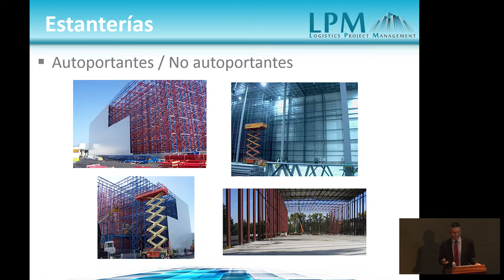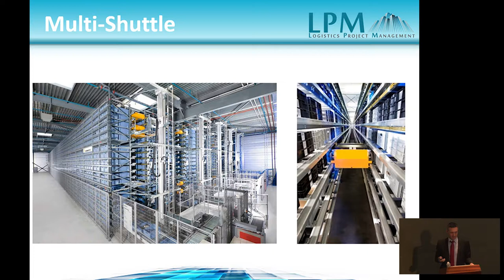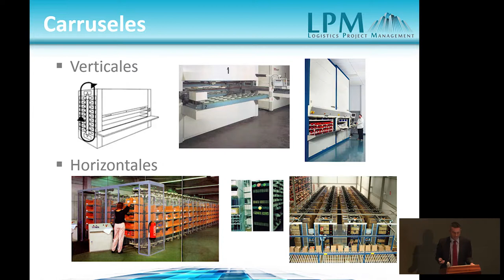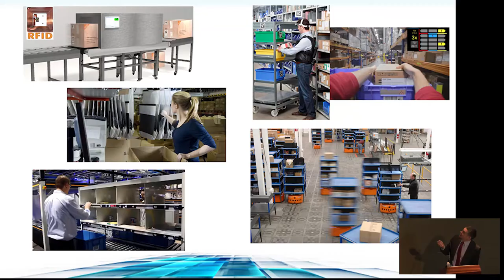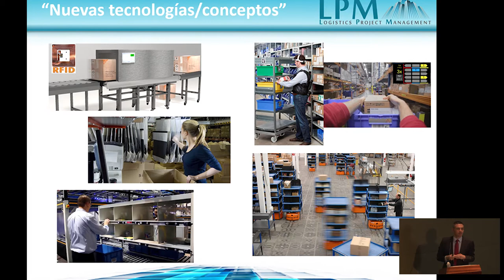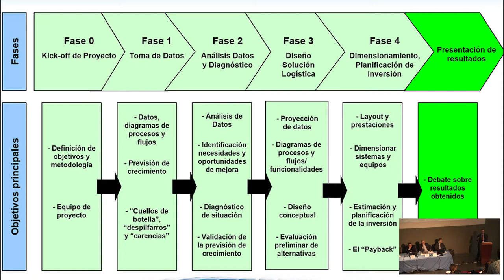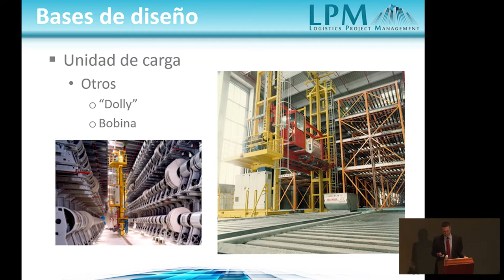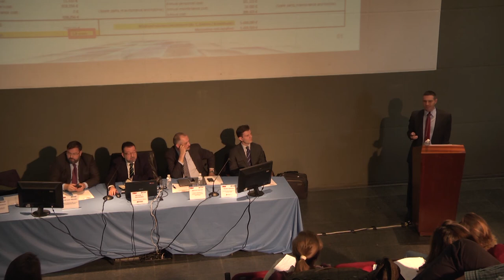Antonio Navarro, LPM, LOGISTICS PROJECT MANAGEMENT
III Jornada de Tecnología Aplicada a la Cadena de Suministros. Celebrada en el Instituto Logístico Tajamar el 18 de Febrero en colaboración con Cuadernos de Logística. "Logística interna, tecnología aplicable: diseño de la solución intralogística", Antonio Navarro, Socio Director de LPM, LOGISTICS PROJECT MANAGEMENT.